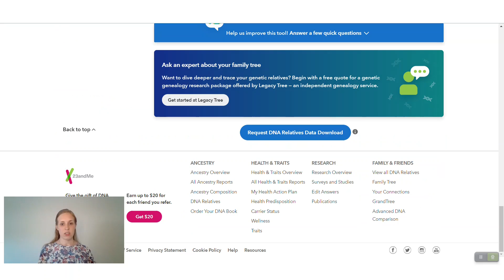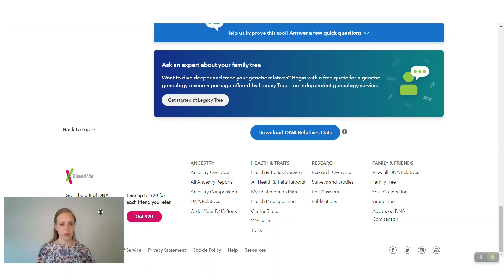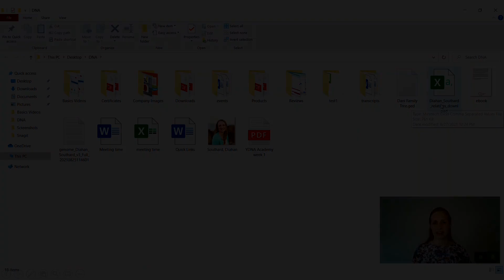How to Download Your 23andMe Match List | Export 23andMe DNA Matches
Here’s how to download your 23andMe match list when you want to export your 23andMe DNA matches.

Downloading your DNA match list can help you explore endogamy on your family tree. Some people also do this to organize their DNA matches from across multiple DNA testing websites.

At Your DNA Guide, we teach people how to make family history discoveries using their DNA.

Got endogamy?

to explore more topics, like using your ethnicity results meaningfully; finding birth relatives; and finding ancestors using your DNA test results.